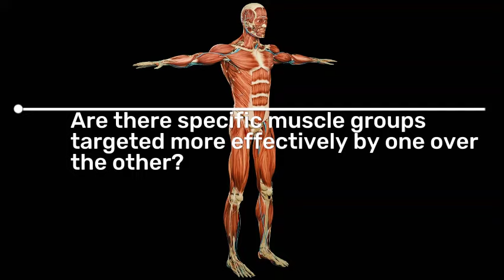Calisthenics vs. Weightlifting: Which One Is Best for You?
Bodyweight or barbells!? Which one should you choose to get your body in shape!? This might not be the most important decision of your life, but it’s still something you should consider if you’re thinking of training, or even if you currently are. Both of these training systems have their pros and cons that you could benefit from as well as some negatives. But which one is best for you?